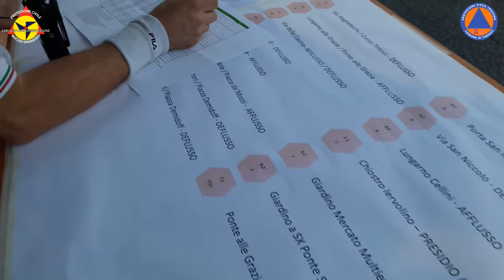24 giugno 2018 Fochi di San Giovanni